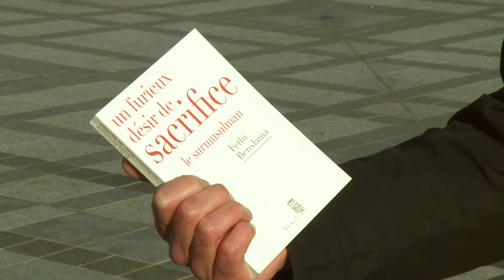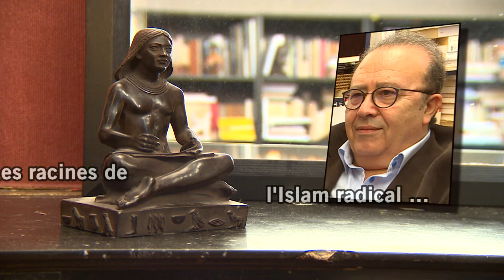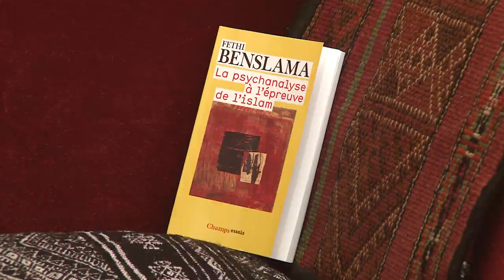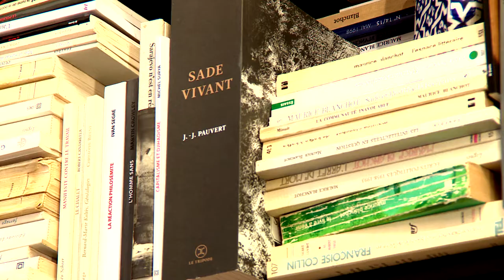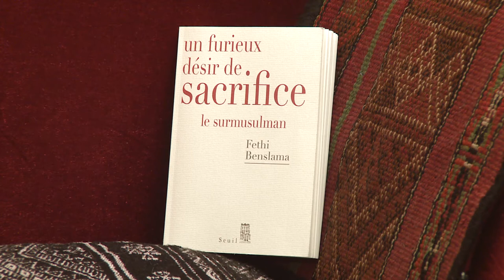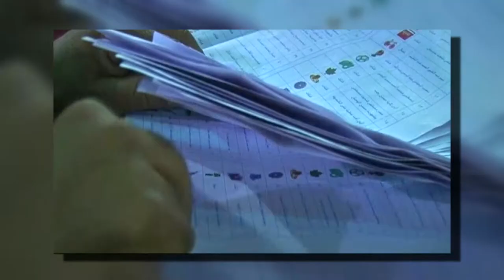Entretien de Jean Cornil avec Fethi Benslama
Dans cet entretien réalisé par Jean Cornil, Fethi Benslama, psychanalyste d’origine tunisienne, professeur à l’Université Paris-Diderot, nous parle des causes et des racines de l’engagement radical de certains jeunes, des révolutions arabes, de l’Islam des Lumières et de son interprétation de l’islam, en regard de la psychanalyse et de son rôle de thérapeute.

Première diffusion: 25/03/2018 - La Une (RTBF)

Retrouvez toutes nos émissions télé et radio ainsi que notre programme complet